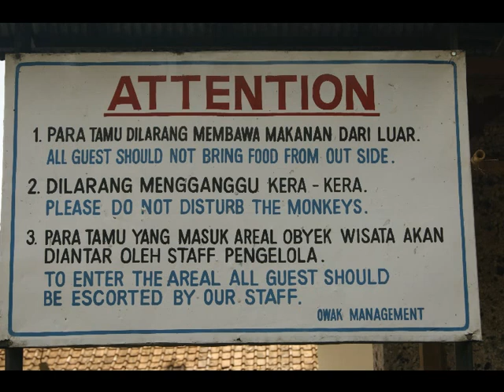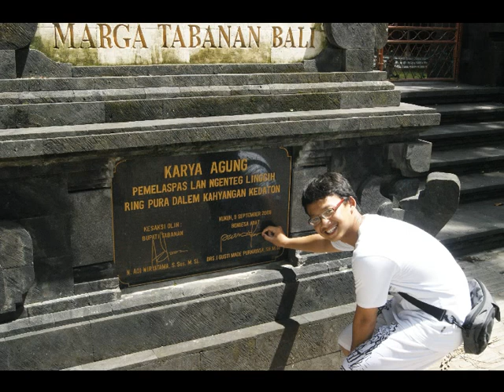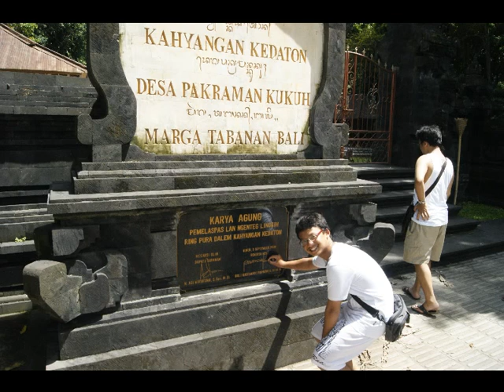YANA&FAMILY HOLIDAY ALAS KEDATON BALI DEC 2012